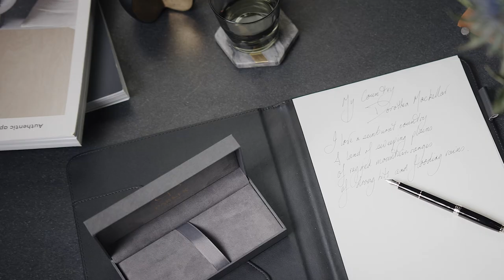PARKER SONNET - A timeless symbol of elegance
A classic expression of refined style, Sonnet is Parker’s symbol of elegance.
With an array of designs, including the enduring Ciselé pattern, every intricate detail is skillfully executed to bring sophistication to every writing occasion.